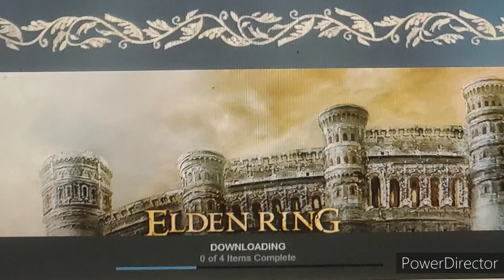ELDEN RING : COLOSSEUM UPDATE